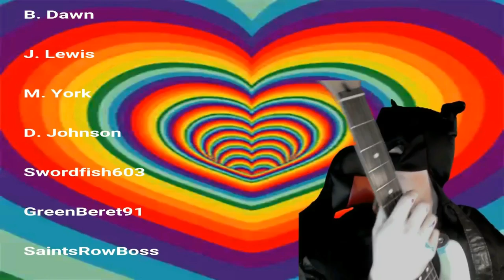Let's Play The Long Dark Interloper - 333 - Two Wolves Vs LMG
In this episode of Let's Play The Long Dark Interloper, spending some time running supplies to the lighthouse and making our exit out of Desolation Point safe from wolves for our exit.
Special thank you to my subs, viewers and to Hinterland Studios for letting me bring you ongoing coverage of The Long Dark.